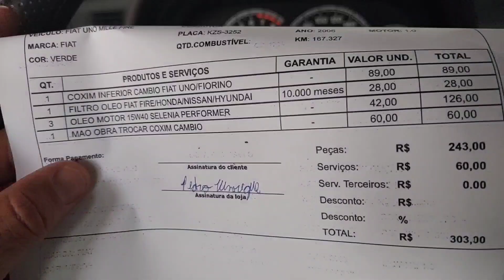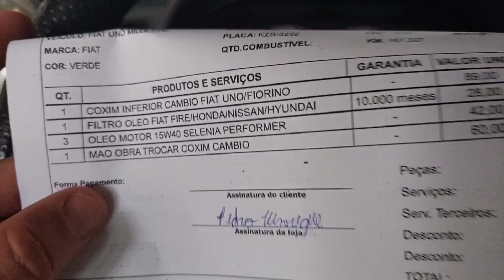TROCA DE ÓLEO DO UNO NA OFICINA RB CAR AVENIDA SAMDU NORTE TAGUATINGA RECOMENDAÇÕES